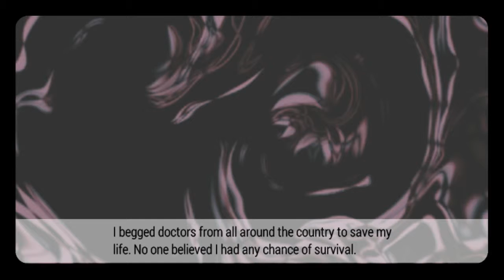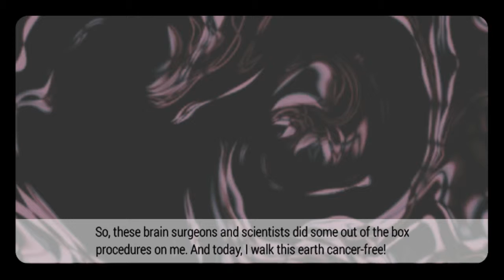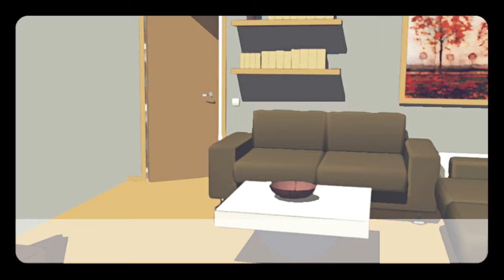The Last Yandere Visual Novel Chapter 1 by Appsir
The Last Yandere Visual Novel Chapter 1 by Appsir Horror Story like Doki Doki Literature Dimas Garuda The Last Yandere is a short mystery horror visual novel story that will get you hooked!

You play the role of a cancer survivor slowly easing his way back into normal slice of life activities. One day, you befriend an overly zealous and bubbly cake shop owner named Kara Gentner. Soon you realize Kara isn't your typical girl.

Is your new friend a lovesick psycho killer? Is she a Yandere?

Note: This short choose your own adventure VN game is the first part in a trilogy of visual novel horror story games starring Kara Gentner. Leave us a review after you play, so we'll know what we should do for the sequel VNs and other interactive fiction games, explosive cliffhanger stories, chat stories, horror stories, manga comics, graphic novels, otome games, dating sims, and choose your own adventure stories we might write. Thank you!

As of November 22, it's BIJUU MIKE APPROVED!